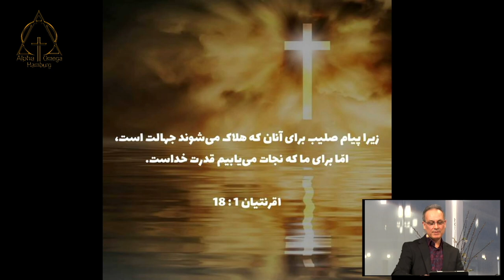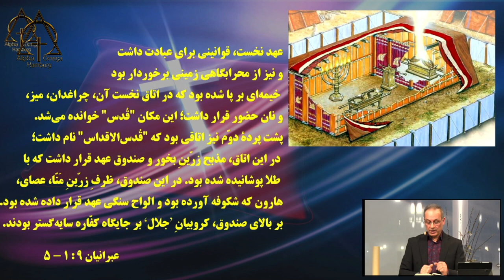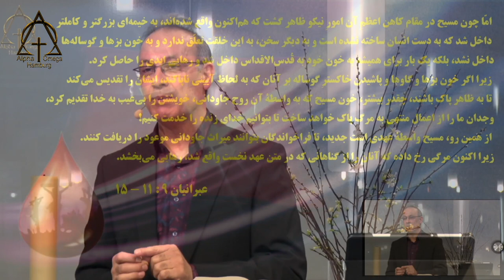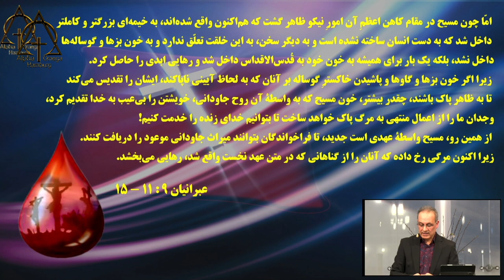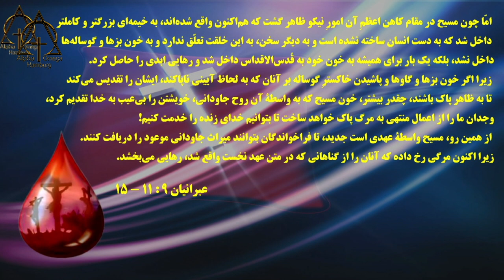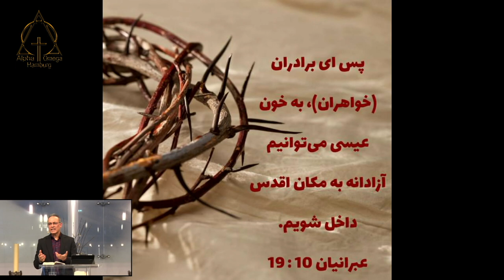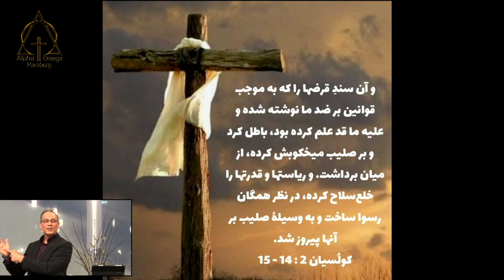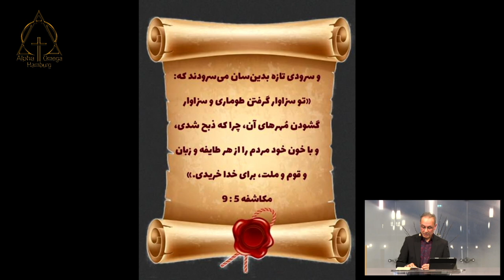موعظه برادر نور ، بعد از صلیب ، 2021 04 11